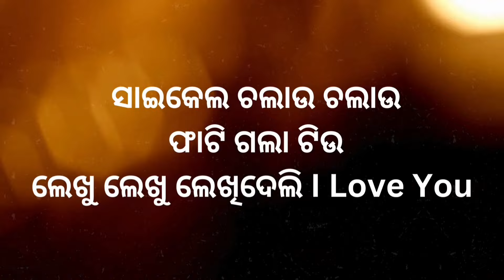New Year Shayari 2024 II ନୂଆ ବର୍ଷ ଶାୟରୀ II Odia Shayari II ଓଡ଼ିଆ ଶାୟରୀ II